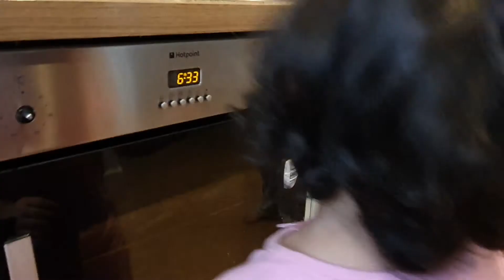Cooking with kids - Pizza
Hi Guys, Today Ju Ju is making pizza with mummy.